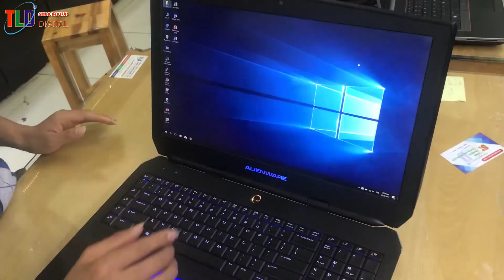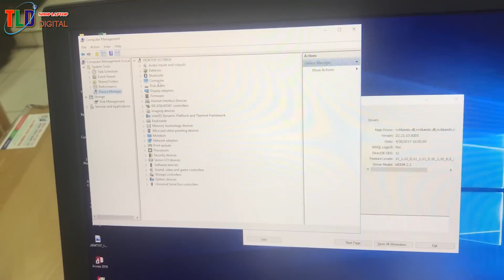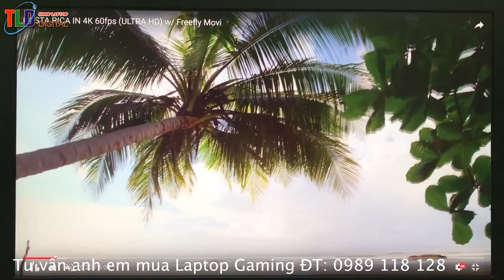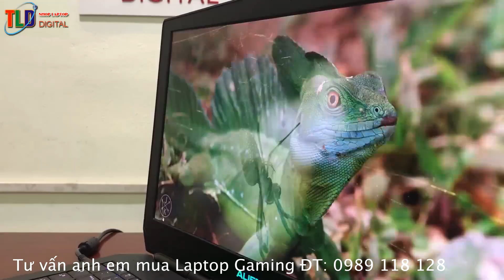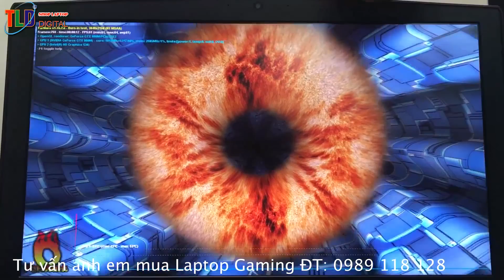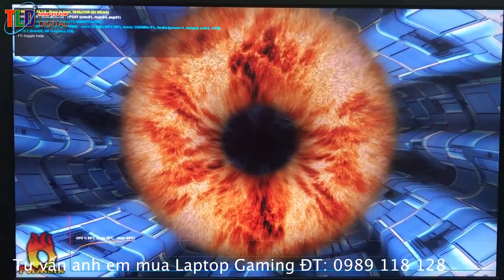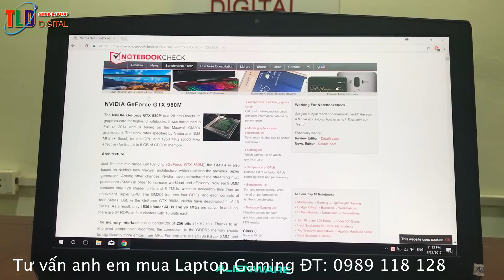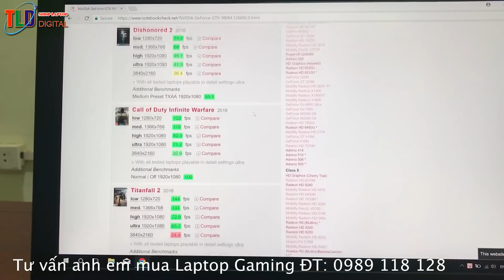Mua Laptop Dell Alienware 17r3 Đã Chất Lại Nhận Balo Dell Chất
Với siêu cấu hình này tha hồ chơi PUBG và GTA5 ở chế độ cao nhất.

Laptop Dell Gaming Alienware 17 R3 cấu hình cực khủng Vi xử lý Intel Core i7 Skylake i7-6700HQ Turbo max 3.5GHz có thể chinh phục bất cứ game nào trên thị trường hiện nay. Bộ tản nhiệt sử dụng các ống và lá đồng phối hợp với 2 quạt siêu mạnh giải nhiệt nhanh chóng.

Cặp đôi hoàn hảo Killer Gigabit Ethernet và Killer Wireless 802.11ac WiFi cho bạn chất lượng kết nối ổn định nhất, tích hợp công nghệ WiDi cho phép truyền tải hình ảnh không dây.Bluetooth 4.1 kết nối với nhiều thiết bị ngoại vi cùng lúc.

Ưu điểm:

Thiết kế đẹp, kiểu dáng mạnh mẽ Bàn phím full size, hệ thống đèn LED với các hiệu ứng nhẹ nhàng Cổng kết nối đa dạng, có cả Thunderbolt 3, Display Port và USB type C Hiệu năng tổng thể, năng lực xử lý đồ họa tốt. Thời lượng dùng pin tốt.
Khuyết điểm:

Máy chạy hơi ồn một chút khi chạy ở chế độ cao
Thông số kỹ thuật:

- Bộ xử lý: Intel Core i7-6700HQ (2,6 - 3,5GHz, 6MB smart cache)
- Bộ nhớ: 8GB DDR4, bus 2.133MHz
- Màn hình: 17,3 inch, Full HD (1.920 x 1.080 pixel)
- Đồ họa: Nvidia GeForce GTX 970M, 3GB VRAM
- Ổ cứng: HDD 1TB, 7.200 rpm, SATA 3.0
- Keyboard: Chiclet, full size
- Cổng giao tiếp: HDMI 2.0, miniDP, 3*USB 3.0, 1*USB Type C (Thunderbolt 3, Display Port), đầu đọc thẻ 3-trong-1, headphone out, Graphics Amplifier connector
- Kết nối: Wi-Fi Killer 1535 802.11ac 2x2 + Bluetooth 4.1, WiDi, Miracast, LAN Killer Networks Gigabit
- Pin: Lithium Ion 8 cell, 92 WHr
- Kích thước, trọng lượng: 43 x 29,2 x 3,4 cm. 3,78 kg
- Hệ điều hành: Windows 10 Home x64BIT

Shop Hỗ trợ trả góp cực đơn giản chỉ cần chứng minh thư và giấy phép lái xe, thủ tục chỉ 15p là xong, có thể vay trả góp đến 70% giá trị máy bạn cần mua.

Các bạn chỉ cần có tối đa 2 Triệu đồng và có thẻ tín dụng của các ngân hàng sau:  SaocomBank, ANZ, HSBC, Shinhan, VIB, VBBANK, Citibank, Vietinbank, Eximbank, MaritimeBank. là bạn có thể đã đủ điều kiện để rinh bất kỳ sản phẩm iphone, ipad, macbook. với chương trình trả góp lãi xuất 0% áp dụng suốt 12 Tháng.

Laptop Alienware 17 R3 tuy mỏng hơn và nhẹ hơn nhưng vẫn đảm bảo cấu hình khủng. Vỏ làm từ hợp kim nhôm độ bền cao mà không quá nặng. Bộ tản nhiệt bằng đồng giúp giải nhiệt nhanh chóng cùng với CPU và card đồ hoạ siêu khủng, giúp bạn trải nghiệm game theo cách sống động nhất ở mọi lúc mọi nơi.

Dell Alienware 17 r3 game master Màn hình rộng 17.3” với màu sắc tươi tắn và độ sắc nét tuyệt vời, góc nhìn rộng độ phân giải Full HD 1920×1080 chuẩn mực cho hình ảnh sắc nét và trung thực.
Bàn phím Full-size được thiết kế cho game thủ, với đèn nền RGB AlienFX Lighting và độ phản hồi tuyệt vời. Dàn âm thanh của Klipsch sử dụng công nghệ Creative SoundBlaster X-Fi cho âm thanh sống động, trung thực. Webcam Full HD độ phân giải 2.0MP và micro đôi sẽ thoả mãn nhu cầu streaming video của bạn, làm hài lòng ngay cả caster khó tính nhất.